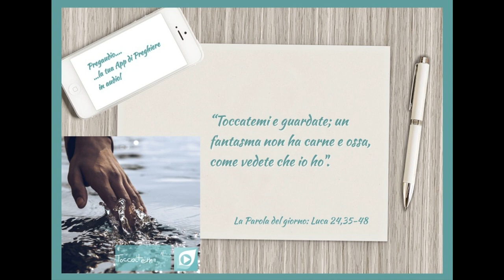Vangelo del 21 Aprile 2022: Luca 24,35-48 con il commento di don Franco Mastrolonardo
In quel tempo, i due discepoli che erano ritornati da Èmmaus narravano ciò che era accaduto lungo la via e come l'avevano riconosciuto nello spezzare il pane.
Mentre essi parlavano di queste cose, Gesù in persona stette in mezzo a loro e disse: «Pace a voi!». Sconvolti e pieni di paura, credevano di vedere un fantasma. Ma egli disse loro: «Perché siete turbati, e perché sorgono dubbi nel vostro cuore? Guardate le mie mani e i miei piedi: sono proprio io! Toccatemi e guardate; un fantasma non ha carne e ossa, come vedete che io ho». Dicendo questo, mostrò loro le mani e i piedi.
Ma poiché per la gioia non credevano ancora ed erano pieni di stupore, disse: «Avete qui qualche cosa da mangiare?». Gli offrirono una porzione di pesce arrostito; egli lo prese e lo mangiò davanti a loro.
Poi disse: «Sono queste le parole che io vi dissi quando ero ancora con voi: bisogna che si compiano tutte le cose scritte su di me nella Legge di Mosè, nei Profeti e nei Salmi». Allora aprì loro la mente per comprendere le Scritture e disse loro: «Così sta scritto: il Cristo patirà e risorgerà dai morti il terzo giorno, e nel suo nome saranno predicati a tutti i popoli la conversione e il perdono dei peccati, cominciando da Gerusalemme. Di questo voi siete testimoni».